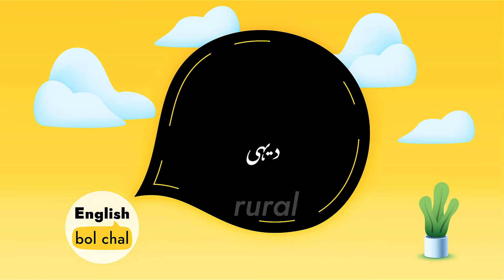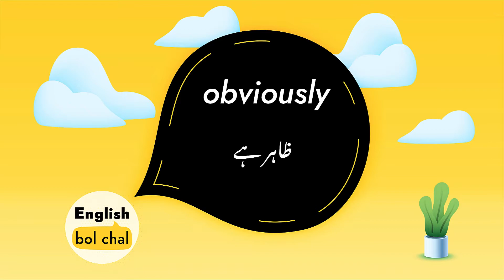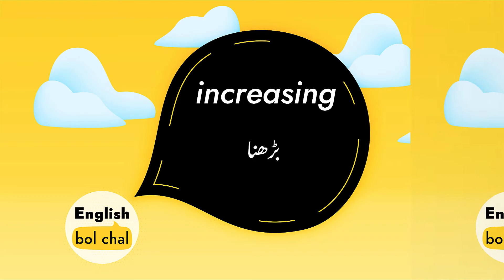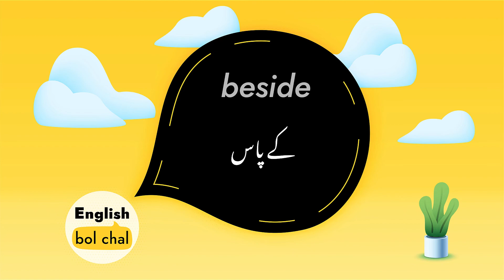Basic English Vocabulary Words with Their Urdu Meanings | English Vocabulary Course | Ep 10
Improve you english by learning these Words.